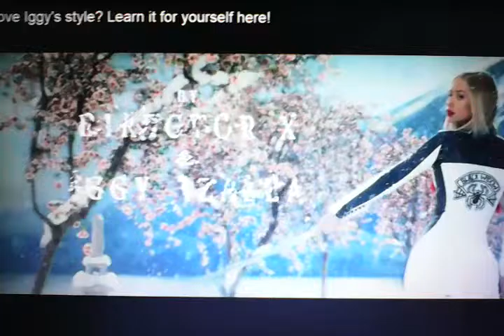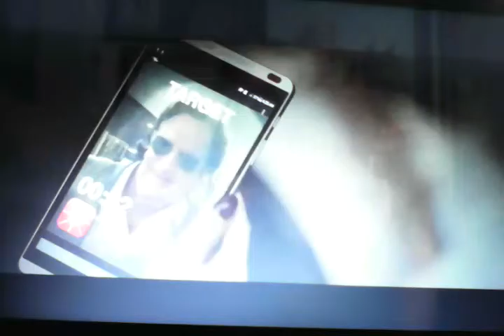Iggy Azalea- Black Widow ft. Rita Ora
Iggy Azalea spectacular video.